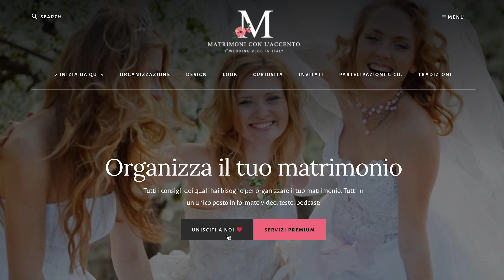Idee divertenti per matrimonio #4: foto di gruppo - Matrimoni con l'accento - Roberta Patanè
Le foto di gruppo sono un vero incubo per qualunque fotografo, specialmente di reportage, e sicuramente per catering e ristoranti che devono tenere in sospeso il servizio anche per un'ora.
Per quanto il ricordo di tutti gli ospiti sia bellissimo, togliere anche un'ora alla festa è un vero peccato.

Ecco perché quest'idea divertente per un matrimonio frizzante è gradita proprio a tutti!
Coinvolge gli ospiti e lascia un ricordo indelebile.

Nel video ti racconto 2 modalità per la challenge delle foto di gruppo.